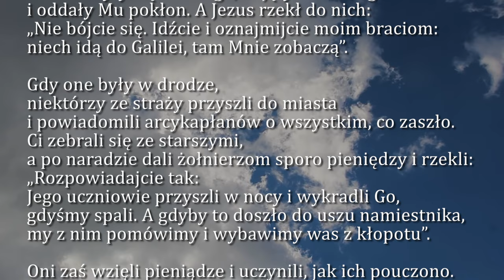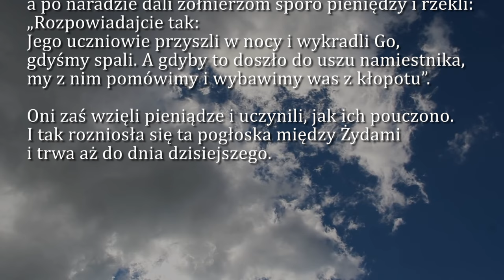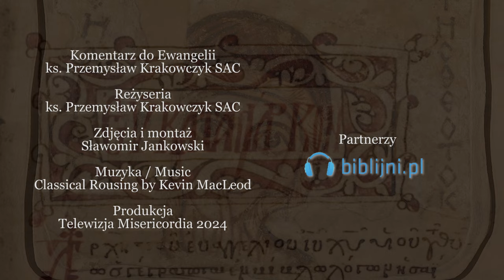Dobra Nowina na dziś | 1 kwietnia - Poniedziałek w oktawie Wielkanocy